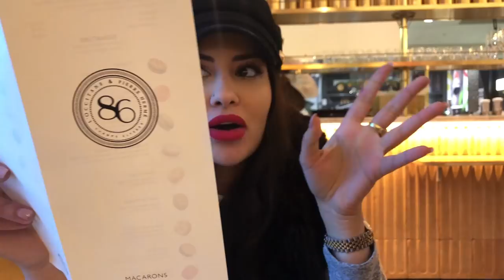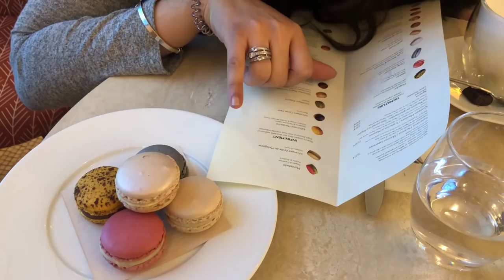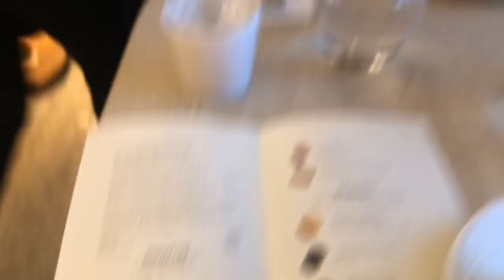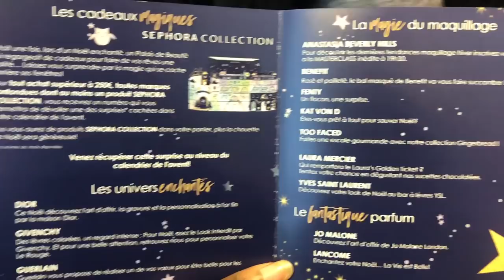VLOG: MA PREMIERE SOIREE SEPHORA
Coucou mes bébés!

On se retrouve aujourd'hui avec un vlog à la soirée Sephora Gold de ce décembre! Bon visionnage kisskiss love ❤️.

→ awa_diouf@hotmail ←